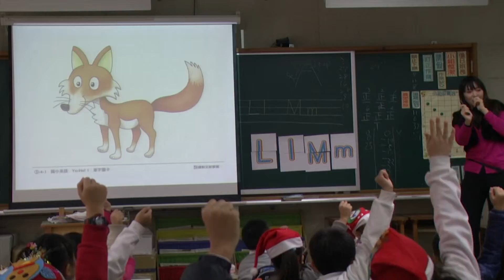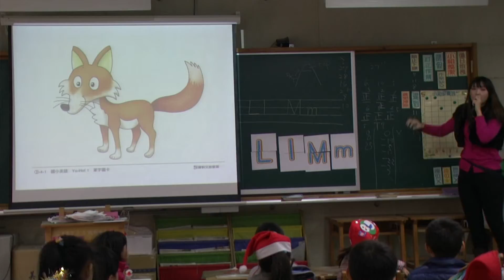耶誕節活動20141224